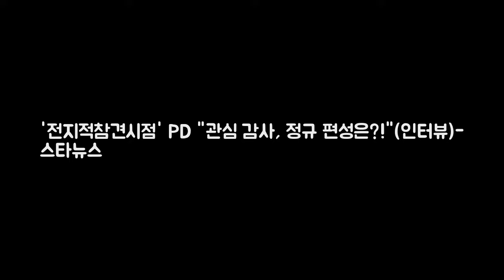전지적참견시점 PD 관심 감사 정규 편성은? DKO 뉴스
전지적 참견시점 /사진=MBC MBC 새 파일럿 예능 프로그램 전지적 참견 시점이 첫 방송에서 5%대의 시청률을 기록하며 정규 편성에 대한 기대감을 높였다. 30일 시청률 조사회사 닐슨코리아에 따르면 지난 29일 방송된 전지적 참견 시점 파일럿 방송 첫 회는 5.6%의 전국일일시청률을 기록했다.(이하 동일 기준) 전지적 참견 시점이 이날 수목드라마 방송 시간대인 오후 10시대 방송된 것을 감안하면 고무적인 시청률이다.
박서준X강하늘 청년경찰 기존 경찰물과 다른 한 가지  OSEN=최나 DKO 뉴스: